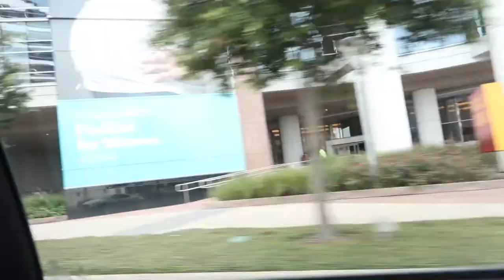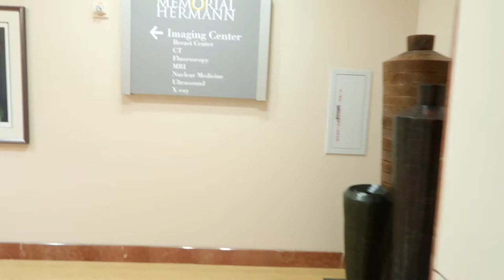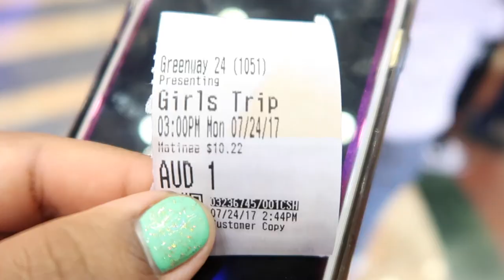RALPH ANGEL SO DAMN FINE! |VLOG #3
GIRLS TRIP WAS AMAZING!

3053 Rancho Vista Blvd. H84
FAQ: 5'7 | 24 | TEXAS SOUTHERN UNIVERSITY | LOS ANGELES & HOUSTON